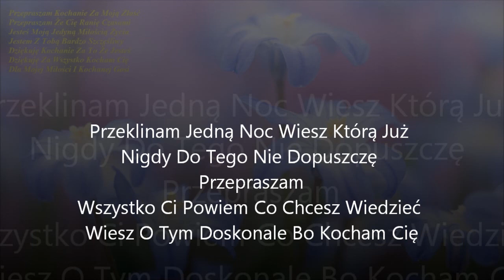404 Gosiu Jesteś Moją Miłością Mojego Życia Kocham Cię